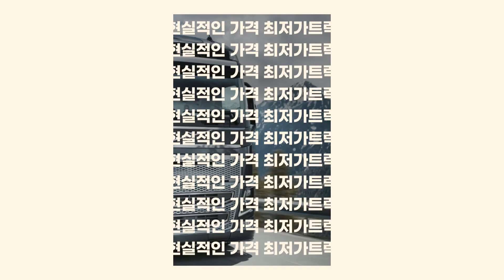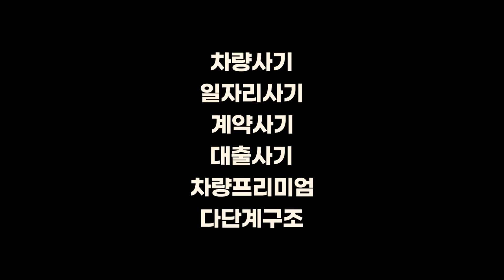덤프트럭 지입일자리!계약만료 걱정하지말고 고정으로 일하자!근거리로 매출 2,800만원달성 가즈아!지입 차주 모집!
지알맨 [덤프트럭 일자리 하나있는 정도는 괜찮겠죠...?]

24시 상담연락처 : 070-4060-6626